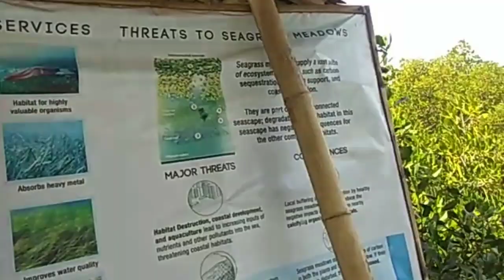POLO ISLAND QUILITISAN CALATAGAN BATANGAS + UNDER WATER ADVENTURE || MB MARS